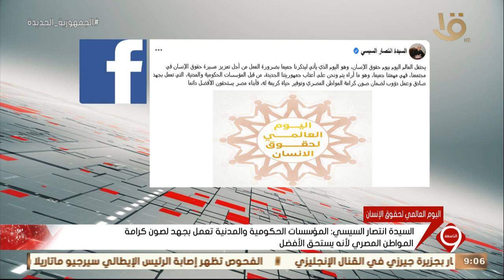السيدة انتصار السيسي: اليوم يجب أن نتذكر أهمية العمل لتعزيز مسيرة حقوق الإنسان في المجتمع المصري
نشرة التاسعة | السيدة انتصار السيسي: اليوم يجب أن نتذكر أهمية العمل لتعزيز مسيرة حقوق الإنسان في المجتمع المصري